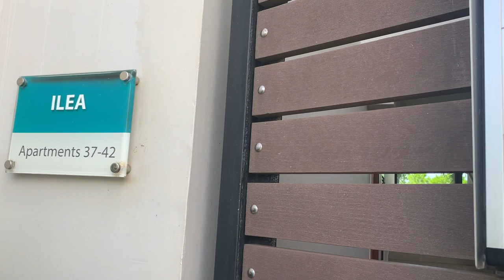Azuri Ilia 37 inside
Azuri Appartement of 1292 feet² is on ground floor with a private and fenced garden; it lies only 100 meters from the pool and 200 meters from the beach.
Azuri Village is not only located in a high-end hotel and real estate complex by the sea with 24/Security Service, it has a magnificent exotic garden planted only with endemic species of Mauritius. The Apartment Ilea 37 has been carefully and tastefully decorated to ensure maximum comfort for our guests. It is located on the ground floor and the private garden gives you additional living space.
Ideally, an access card will be handed to you for free use of the large pool and loungers as well as the very good, equipped Gym, both only 80 meters from the apartment.
220 meters from the apartment is the 5-star hotel managed by the Radisson Blue group where you can benefit from all the advantages of the hotel, some services will be charged, such as Spa, Massages, excursions in the lagoon and water and land sports (tennis courts and soon a 9-hole golf course). Thus part of the hotel complex and also accessible to residence guests, there are more swimming pools (including one with a 25-meter pool), a café, a grocery store, bars, a few restaurants, a few shops and an ATM.
The hotel organizes activities throughout the day and in the evening (often live music).
The apartment is decorated according to the very personal taste of the owner to make it as comfortable as possible for the clients. The apartment provides a housekeeper for 4 hours a day from 9:30 in the morning (or less if you do not wish to be disturbed). In addition to the classic cleaning, she takes care of the laundry, ironing, and the preparation of Mauritian meals. Just buy the ingredients and she will take care of it. She will tell you what is needed for Mauritian specialties.
Azuri is located about 3 kilometres from the village of Rivière du Rempart, a very typical village inhabited by a population of different ethnic groups. In the village you can access a shopping centre with a large supermarket as well as various shops and the village also offers a wide choice of goods and a daily open-air fruit and vegetable market. A very large covered market at the entrance to the village is open on Sundays too. Grand Baie is 20 km away and the airport 65 km away. Taxis are available at the hotel entrance.
We also arrange your airport transfer and car hire through the same transport agency. Pick-up your car at the airport or at the residence. The Housekeeper ensures your check-in. Beforehand, guests must communicate their flight number and landing hour.